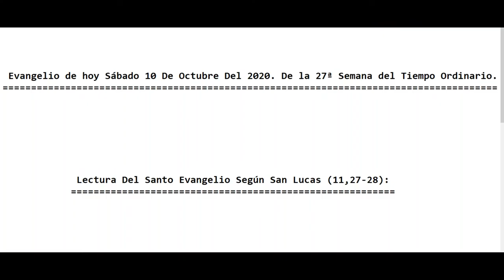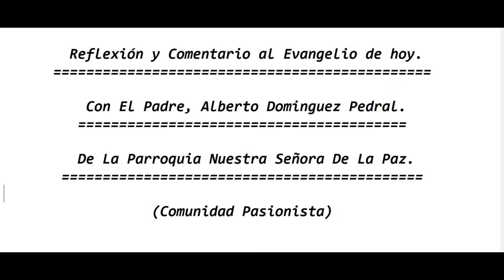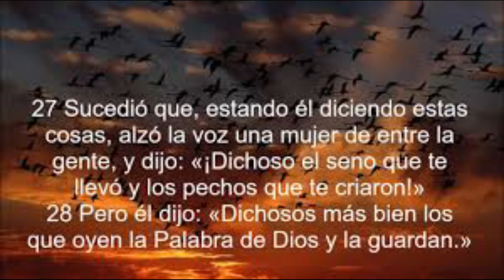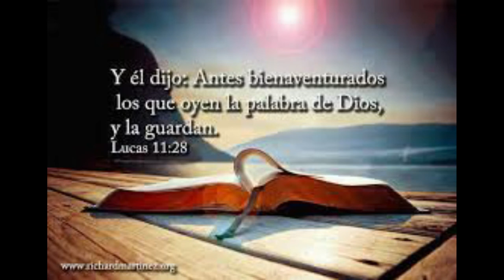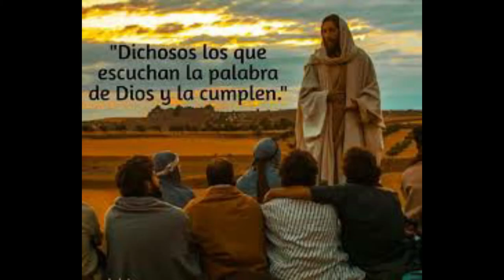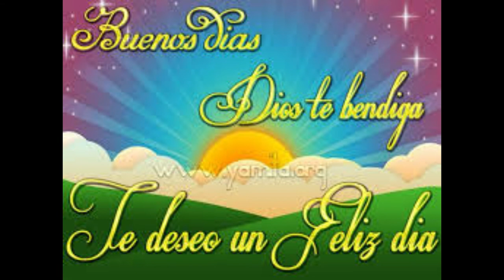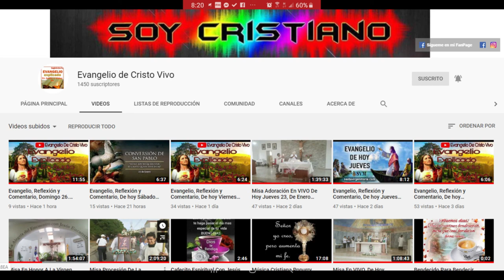Evangelio de hoy Sábado 10 De Octubre Del 2020. De la 27ª Semana del Tiempo Ordinario. (P. Alberto)